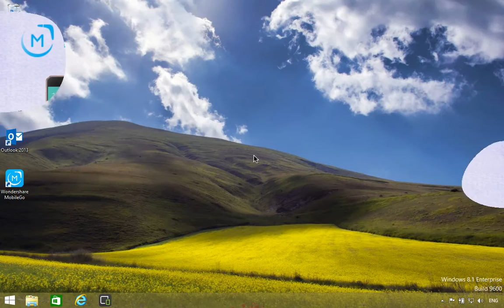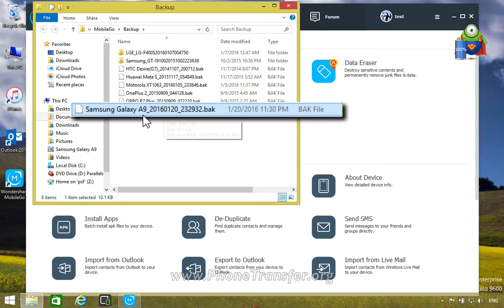How to Backup SMS from Samsung Galaxy A9/A7/A5/A3 to Computer, Galaxy A9 Messages to PC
Maybe you are frustrated by losing the data in your Samsung Galaxy A9/A7/A5/A3 phone or getting duplicated files on Samsung Galaxy A9/A7/A5/A3. With the help of the MobileGo for Android, you can merge/remove duplicated contacts on Samsung Galaxy A9/A7/A5/A3, backup & restore all kinds of data from Samsung Galaxy A9/A7/A5/A3 to PC or from computer to Android phone quickly, such as contacts, music, videos, apps, SMS and call logs.

MobileGo for Android is an effective tool to manage the contents on Android phones and tablets , such as video, music, SMS text and apps.

One-click to backup & restore all of the contents
Download install , uninstall or export apps
Send and reply the SMS in your computer
Easily add or export music and video
Merge and remove duplicated contacts on Samsung Galaxy A9/A7/A5/A3 phone, transfer contacts between vCard files / Outlook and Samsung Galaxy A9/A7/A5/A3 phone